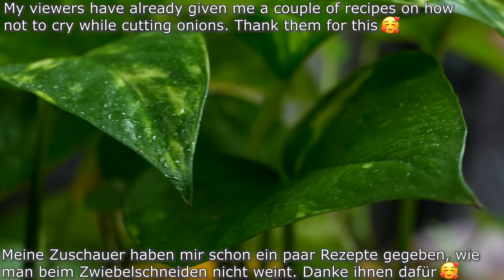Cabbage with onions is tastier than meat. Why didn't I know this recipe? ASMR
0:00 - Recipe №1.
Do you have cabbage, canned tuna and potatoes at home? Top Cabbage Recipes. ASMR cabbage recipe
Why didn't I know the recipe for this delicious Kale Tuna Dinner Cake beforehand? If you have cabbage, 2 potatoes, canned tuna and eggs at home, make this delicious casserole. I cook the cabbage casserole all autumn and winter according to this recipe in a pan. A quick and tasty recipe from cabbage, canned tuna, potatoes and eggs, you will definitely like it. Cabbage Pie with Potatoes is a great hearty dinner. I'm making this tuna cake. You can omit canned tuna. Why didn't I know about this hearty and delicious cabbage and potato pie recipe? Make this delicious canned kale and canned tuna casserole and your family will love it. Cook with joy!

🥣🥣🥣 INGREDIENTS:
cabbage pie:
1/2 cabbage (800 grams).
1 egg.
2 tablespoons rice or wheat flour.
Salt.
Potatocake:
2 potatoes.
1 egg.
1 tablespoon rice flour (can be wheat).
Parsely.
Salt.
Canned Tuna Filler.
1 can of canned tuna.
2 boiled eggs.
A bunch of spring onions.
Pepper.
70 grams of cheese.
1 tomato.

9:34 - Recipe №2.
Do you have cabbage at home? Cabbage tastes better than meat! Top cabbage recipe - okonomiyaki. ASMR

🥣🥣🥣 INGREDIENTS (for 3 servings):
400 grams of cabbage.
1 onion.
1 carrot.
1 pepper.
4 eggs.
a bunch of green onions.
90 ml of water.
160 grams of flour.
1 tablespoon baking powder.
Sweet chilli sauce (optional).
100g king prawns (optional).
Mayonnaise (optional).
Dried Bonito Flakes - Katsuobushi (optional).
sunflower oil.
Salt.
Bon appetit 😋!

18:59 - Recipe №3.
If you have potatoes and canned tuna at home. It's so delicious that I cook it every day❗

🥣🥣🥣 INGREDIENTS:
3 potatoes.
5 eggs.
5 cloves of garlic.
1 onion.
1 can of tuna.
100 grams mozzarella cheese (3.5 oz).
spring onion.
4 small tomatoes or 1 large.
salt, black pepper.
sunflower oil.
Bon appetit!

28:21 - Recipe №4.
Do you have cabbage and canned tuna at home ❗❓ Cabbage tastes better than meat ❗ ASMR recipes

🥣🥣🥣 INGREDIENTS:
1 cabbage.
250 ml milk (3.4 fl.oz).
500 ml water (17 fl.oz).
2/3 cup rice.
1 onion.
1 carrot.
1 pepper.
1 can of canned tuna.
Parsely.
Salt.
Olive oil.
2 tablespoons tomato paste.
Olive oil.
600 ml water (20 fl.oz).
Bon appetit!

36:47 - Recipe №5.

🥣🥣🥣 INGREDIENTS:
3 potatoes.
1 cabbage.
1 onion.
1 carrot.
5 cloves of garlic.
1 can of tuna (optional).
150 grams mozzarella cheese (5.3 oz).
2 tablespoons Greek yogurt.
sunflower oil.
Bake 45 minutes at 180 C / 356 F + 5 minutes.
Bon appetit 😋!

Friends, if you liked the video, you can help the channel:
👍 RATE THE VIDEO! 👍 - this is pleasant for me and important for the development of the channel!